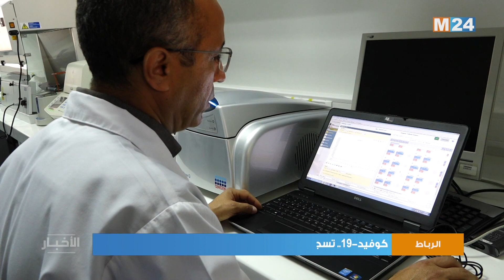كوفيد-19.. تسجيل 55 حالة إصابة جديدة خلال ال24 ساعة الماضية